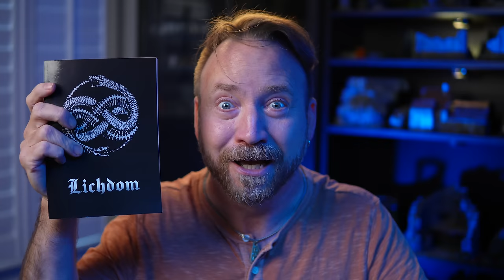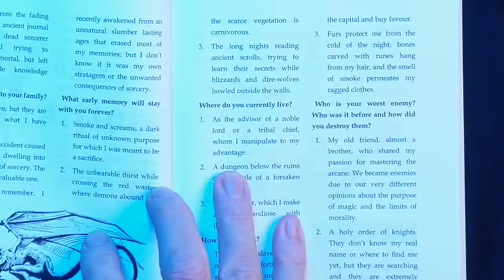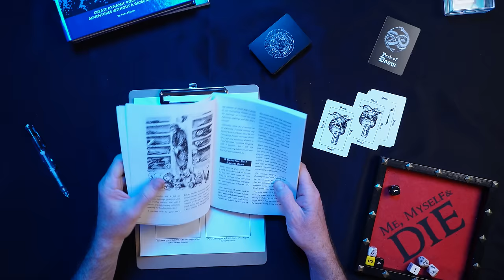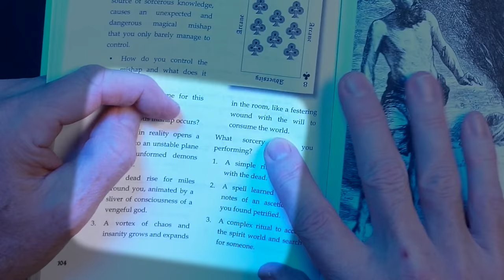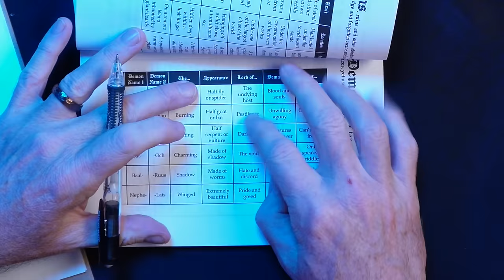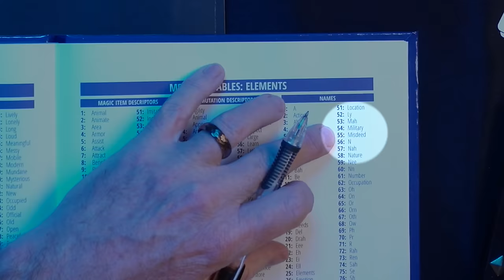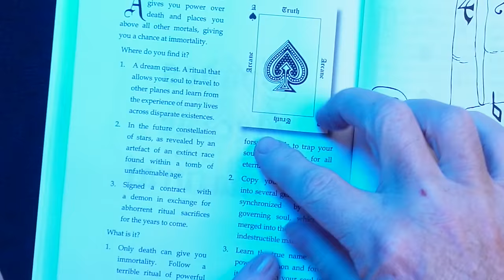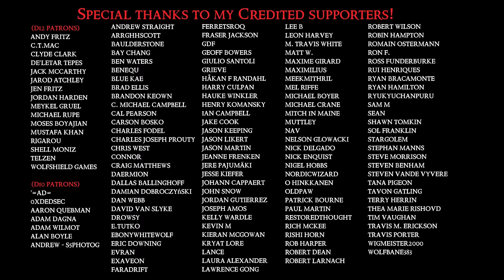SEASON 4 VILLAIN REVEALED! with Lichdom RPG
Become a supporter of the Broken Empires RPG™, now on Kickstarter!

Join me in discovering the backstory and origins of Season 4's main villain as I play through the Lichdom game!

Spoiler Alert: The villain's a lich. Hard to have guessed, I know ;)

And no, this is *not* the RPG system I’ll be using in season 4. This is more like a one-off prequel :)

(FYI: There are 2 "commercial break" blackouts in the video. I'm trying from now on to manually place ads to minimize viewer disruption, as I've heard YouTube has ratcheted up the commercials.)

All non-original tracks used under license from Artlist.